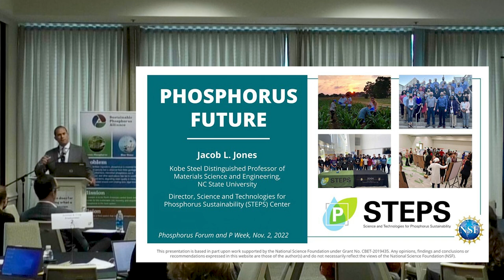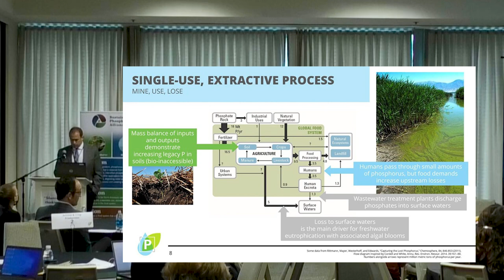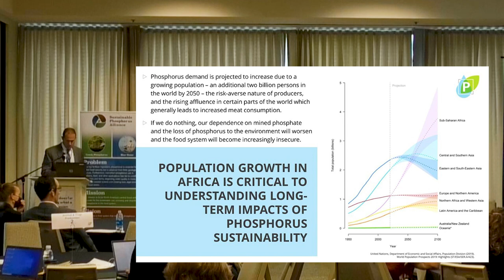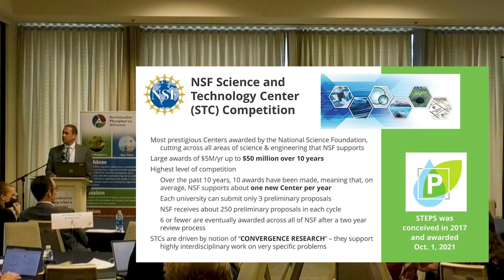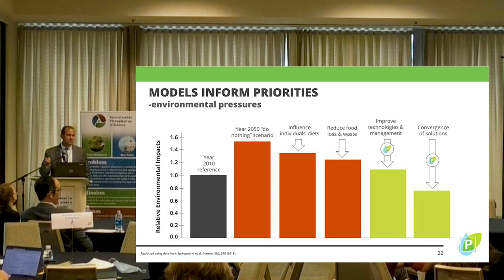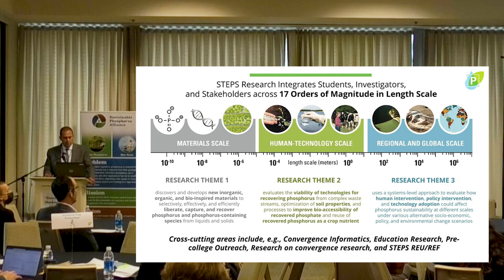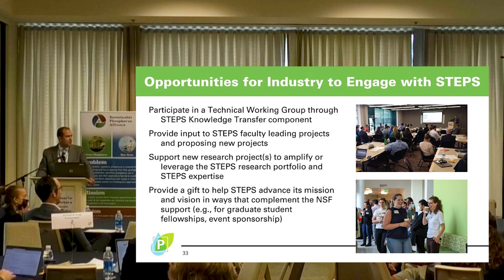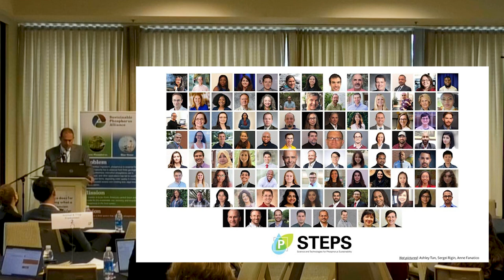Phosphorus Future by Jacob Jones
In this talk, Dr. Jacob Jones, Director of the STEPS Center and professor at North Carolina State University, describes the mission and vision of STEPS and how his team is innovating around this wicked problem to bring solutions to life.